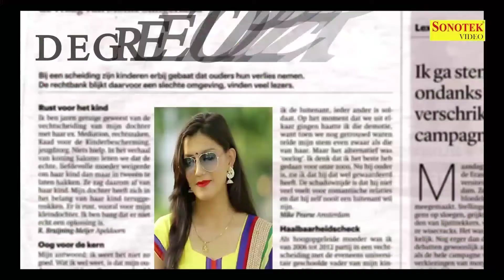Badli Badli Lage IB ke Khawan Lagi Chad Gaya Rang kasuta Ke Chandigarh Jawan Lagi Haryanvi song DJ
DJ Video Vikash Raj